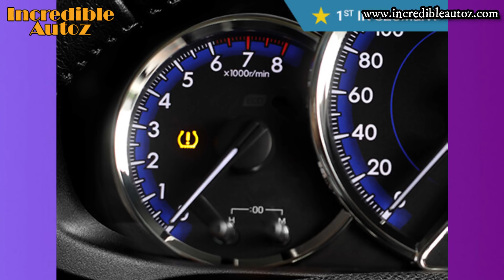top 5 reasons to buy toyota yaris 2018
Toyota Yaris is amongst the most awaited sedan in India, as the bookings has already been started, you need to know why yaris is such a great option to go with and consider best option for your next purchase.

So In this video you will know 5 out of many more interesting reasons to select this car and wait for this car to be launched.

As always I had focused on the safety features first and rest is following but there are huge number of first in class and first in segment features that can easily kill the competition.

Not only features the 1.5 Ltr dual vvti petrol engine mated with 6 speed manual and 7 speed auto transmission is also something you can not miss if you need a petrol family sedan.

Design of toyota yaris is major factor that it has got a distinct and unique style comparing its rivals it definitely wins because of its global design language.

Pricing of toyota yaris hasn't been announced officially yet by the company but considering the competition this car due to my calculation is best buy around 08L to 10L INR and if its bit more, still its a best investment made.

Toyota as a brand, Well I should stop now because its open and shut case that I am talking about the world leader in terms of sales and such things is not an easy task to achieve its a history and future thing. I believe this is because the level of the customer satisfaction this brand has managed to provide their customers.

Comon now what else do you want from a car, just put yourself on hold and wait till this car starts getting delivered by their dealers.

And yes of course the Incredible styled complete review will be here as soon as I will receive the car for review.

  I hope this video can bring smiles for my viewers. As these days entertainers are given more importance than educators or instructors or the one who provide values to their viewers.

The website link is available in the i button and below in the description box, so don't forget to have a look.